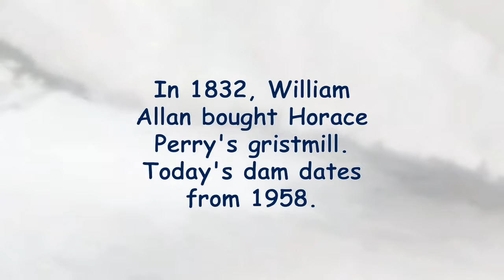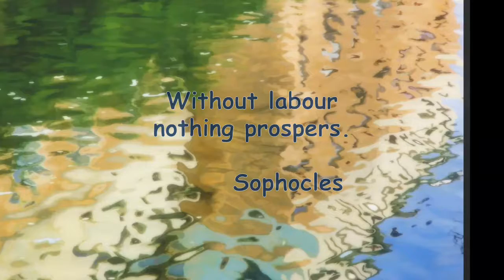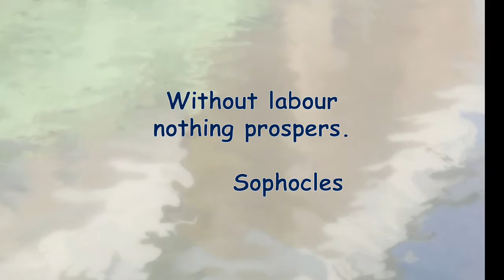Speed River Allan's Mill Postcard, Guelph Canada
William Allan’s dam on Guelph’s Speed River powered his 5 storey 1832 gristmill. After it burned down in 1966, the stone ruins were stabilized including a cairn commemorating Guelph’s 1827 founding.